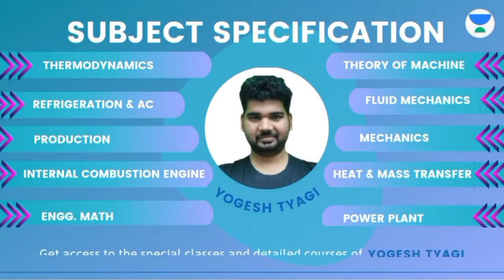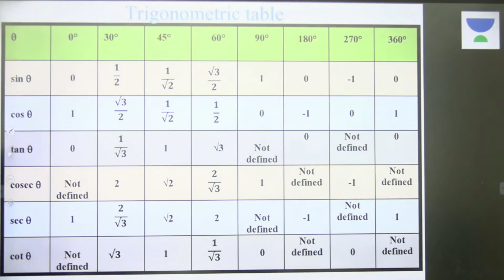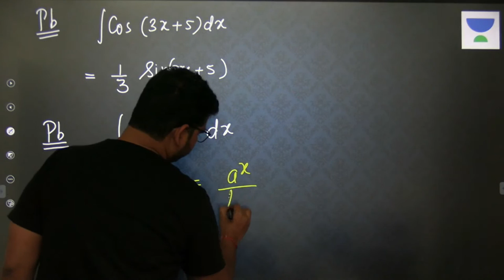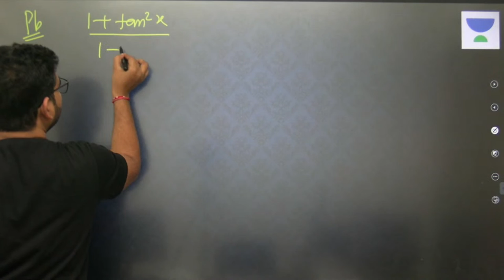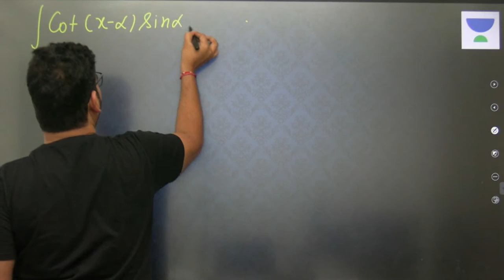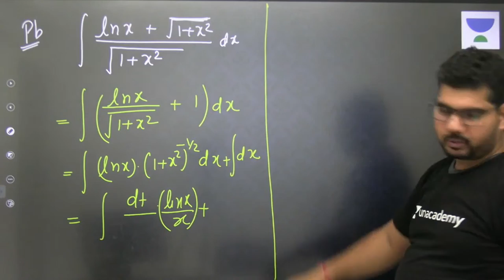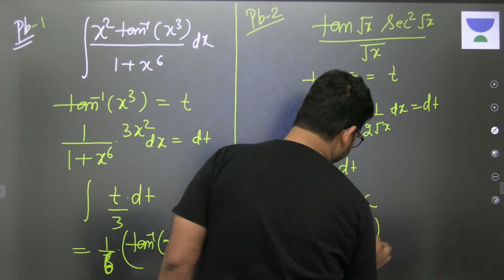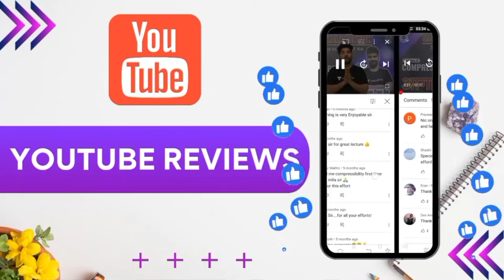L 14 | Calculus | Integration | Engineering Mathematics by Yogesh Kumar Tyagi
In this session, Yogesh Kumar Tyagi  has covered  Integration from Engineering Mathematics for GATE 2022 Exam

Unacademy Subscription Benefits:
1. Learn from your favourite Educator
2. Dedicated DOUBT sessions
3. One Subscription, Unlimited Access
4. Real time interaction with Educators
5. You can ask doubts in live class
6. Limited students
7. Download the videos & watch offline

Get the GATE & ESE Iconic Advantage:
1. Personal Coach
2. Study Planner & Bi-weekly Reviews
3. Dedicated Doubt Clearing Space
4. Personalized Test Analysis
5. Study Booster Sessions
6. Preparatory Study Material
7. All the Unacademy Subscription Benefits